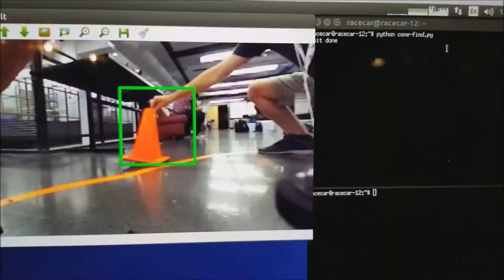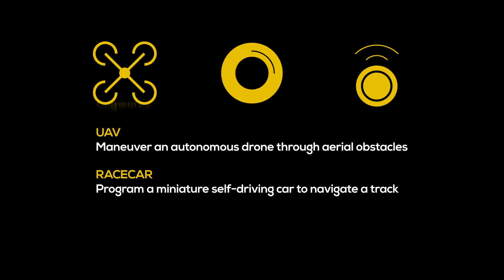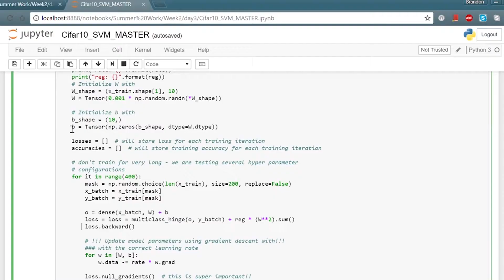2017 MIT Beaver Works Summer Institute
MIT Beaver Works Summer Institute is a rigorous STEM program for rising high school seniors that emphasizes project-based learning. In this second year of the four-week summer program, 98 students from all over the U.S. participated in three courses that taught the foundations of robotics and autonomous systems. This year, four teams (including two from Mexico) followed the course remotely at their local schools and traveled to participate in the final events held at MIT.
Students working in collaborative teams programmed autonomous UAV drones to maneuver around a course through aerial obstacles; autonomous RACECAR 1/10 scale self-driving cars to visually follow roads, sense walls, avoid obstacles, and navigate at high speed around a challenging track; and autonomous cognitive assistants with integrated artificial intelligence capabilities and machine learning to provide cognitive aids of their own design.
Instruction also included topics on teamwork, collaboration, and technical communication.  Students benefited from daily technical seminars given by researchers, entrepreneurs, and innovators from MIT, Lincoln Laboratory, the tech industry and New England's thriving startup world.  Here are the results!